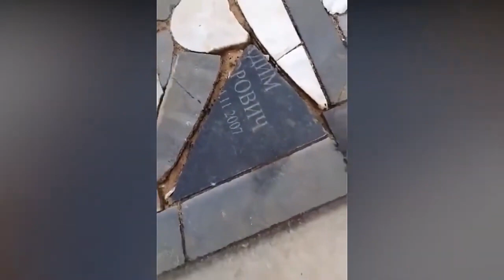💀😱😱😱 That was not good 💀